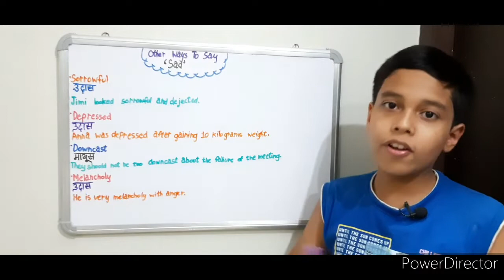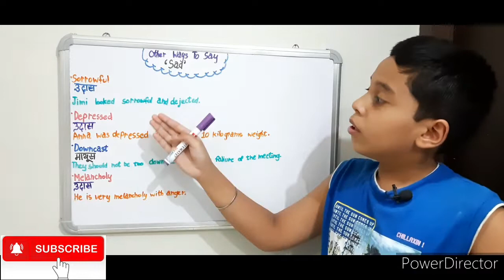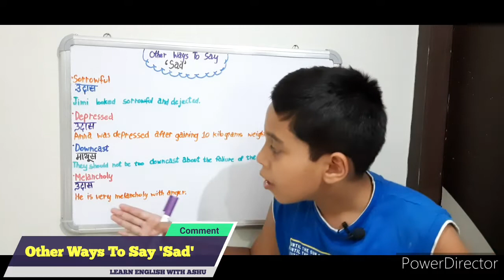Other Ways To Say 'Sad' 😔 | #35 | LEARN ENGLISH WITH ASHU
Guys whenever we are sad we say "I am sad".
So guys in this video you will learn about some new words that you can say instead of sad.

1. Sorrowful
    उदास
    Jimi looked sorrowful and dejected.

2. Depressed
    उदास
    Anna was depressed after gaining 10 kilograms weight.

3. Downcast
    मायूस
    They should not be too downcast after the failure of the meeting.

4. Melancholy
    उदास
    He is very melancholy with anger.

Intro: (0:00)
Sorrowful: (0:48)
Depressed: (1:09)
Downcast: (1:32)
Melancholy: (2:09)
Outro: (2:29)